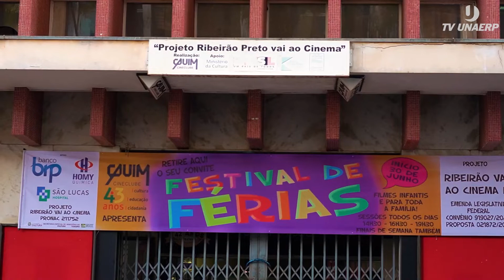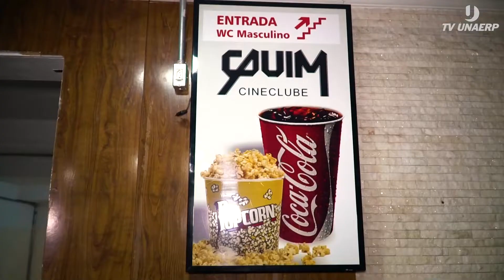Unaerp e Feira do Livro realizam tour modernista pela cidade de Ribeirão Preto – Cine Bristol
No 1º vídeo da Série “Semana de Arte Moderna” vamos mostrar um pouco da história da arquitetura do Cine Bristol ou como conhecemos hoje o Cine Clube Cauim. A Série é composta por seis vídeos que retratam a arquitetura modernista em Ribeirão Preto e foi realizada em parceria com o Curso de Arquitetura da Unaerp e apoio do Curso de Publicidade Propaganda da Unaerp para a Feira Internacional do Livro de Ribeirão Preto. As produções fazem parte da programação da Feira juntamente com um tour pela cidade pelos principais edifícios modernistas monitorado por estudantes e professores da Unaerp.